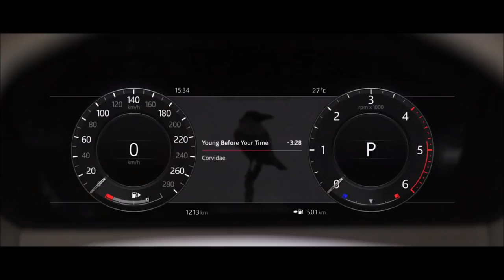2018 Range Rover Velar Awesome SUV!!